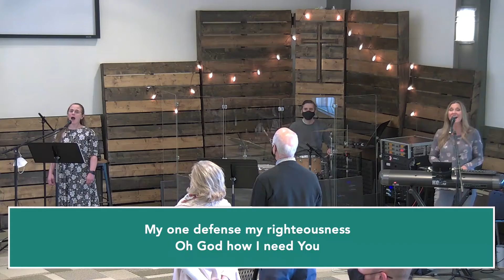Lord I Need You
Vocals & Keyboard: Becky Cotter
Vocals: Amy Hardy
Drums: Troy Harwell